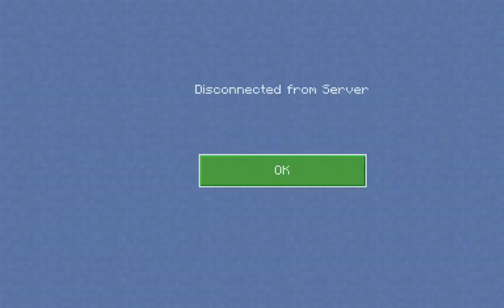My first time playing the lucky block challenge!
Today I play the lucky block challenge!